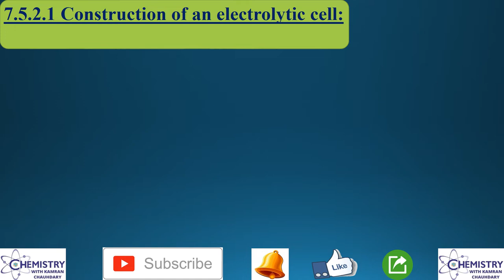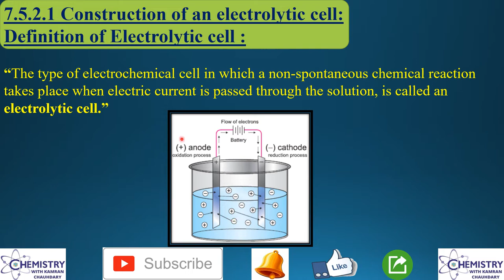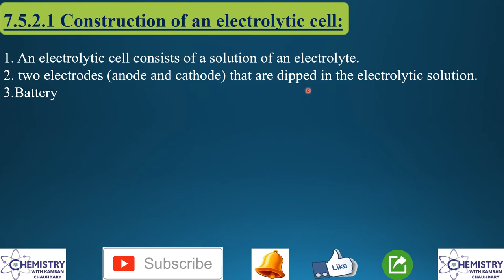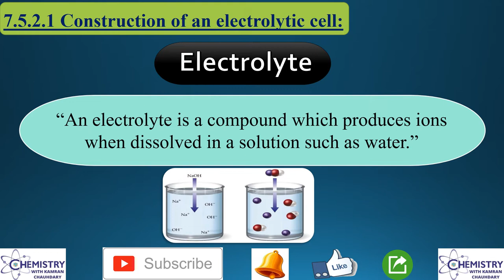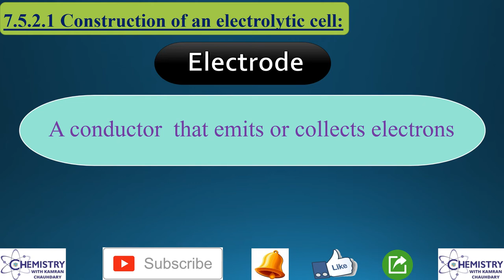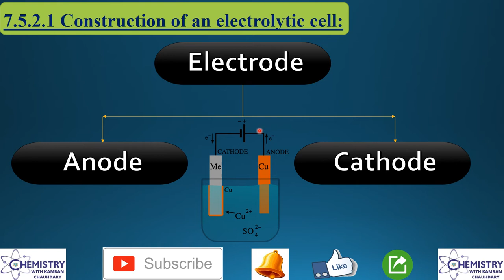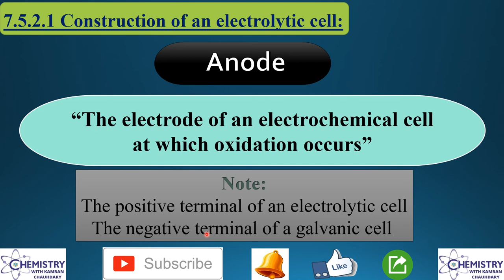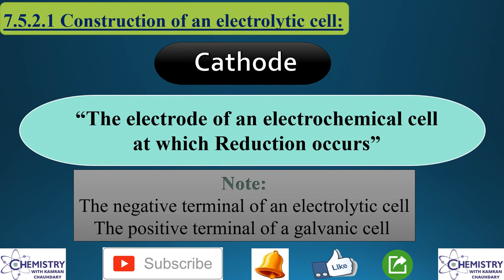construction of electrolytic cell | construction of electrochemical cell | urdu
kamran.chaudhary00